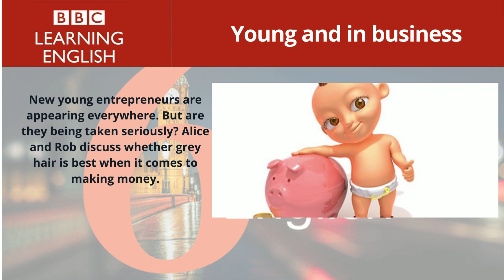Young and in business. | 6 Minute English.